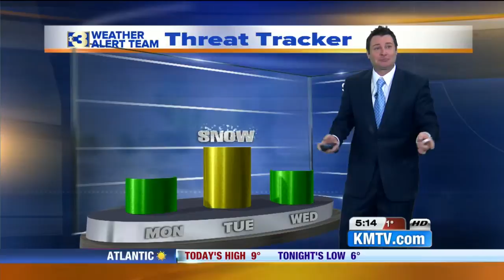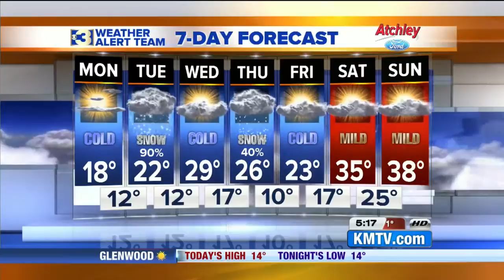KMTV Action 3 News This Morning